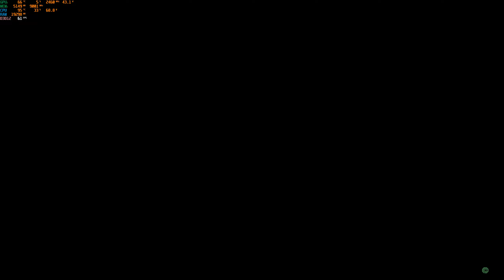RoboCop: Rogue City Let's Try 2K DLSS Q Epic Settings (RTX 4080 Laptop)